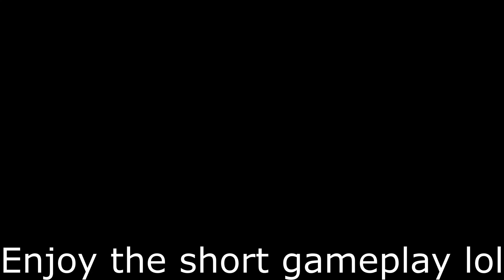Blacksite Zeta short gameplay footage (HF)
Song: doom ost  - e1m1